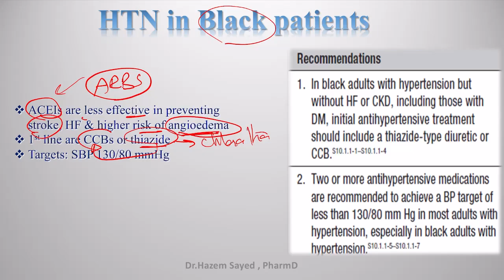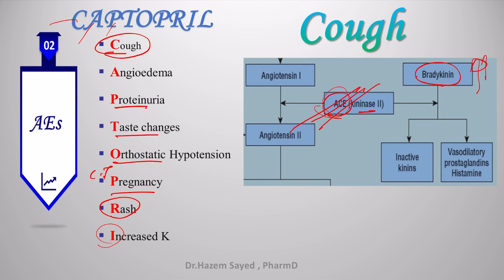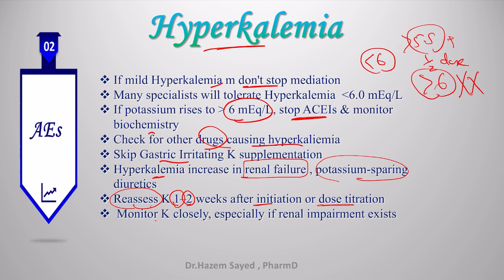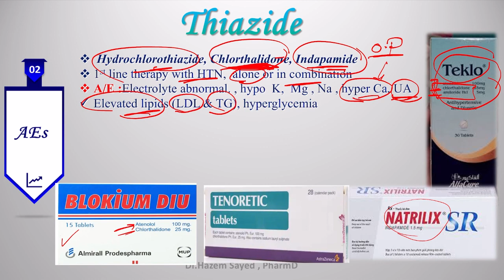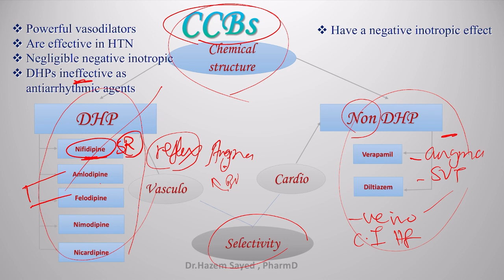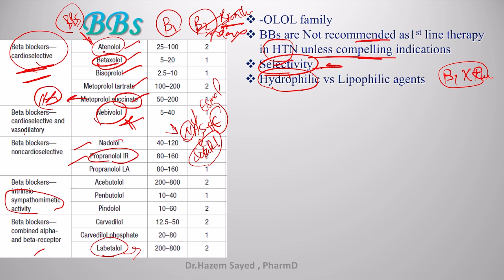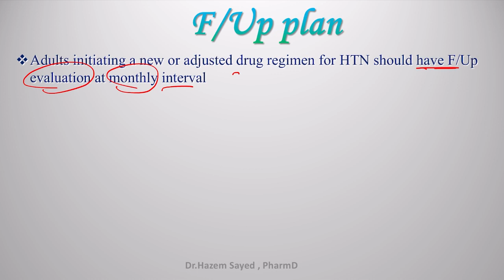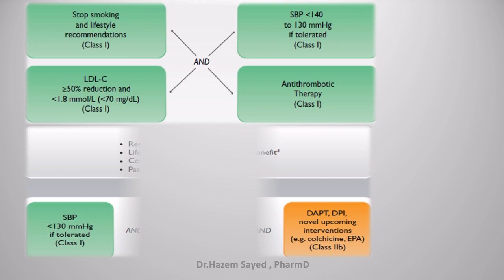🔴 12- Important info about Medications & Follow up Plan, Dr.Hazem Sayed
NOTE: This lecture from 2022, kindly revise the guidelines you follow for any updates.

Medication used in treating Hypertension
ACEIs
ARBs
CCBs
Thiazide & Thiazide like diuretics
Beta Blockers
Alpha blockers
Centrally acting agents
Clonidine
Methyldopa
Follow up Plan
Primary prevention in hypertensive patients

Evidence based guidelines
ESC, AHA/ACC, ISH 2020